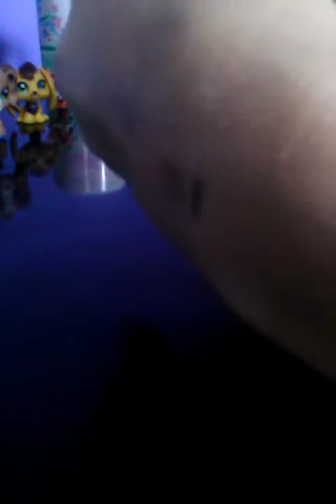Diy(do it yourself) part 1